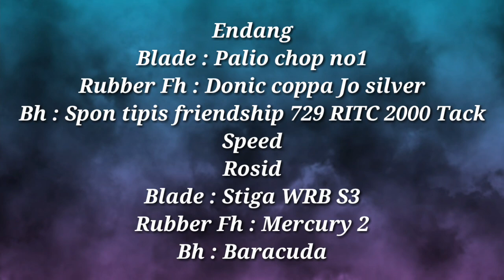Spesialis Spin Bola tajam Takluk !! tenis meja Surya Kencana cup kota Tasikmalaya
Tenis meja kali ini menyuguhkan Atlit terbaik Endang PTM MTC Tasik berhadapan dengan Rosid Kab Cirebon Di Katagori non PON
          Di turnamen tenis meja Surya kencana cup 2022 kota Tasikmalaya Alhamdulillah berjalan lancar